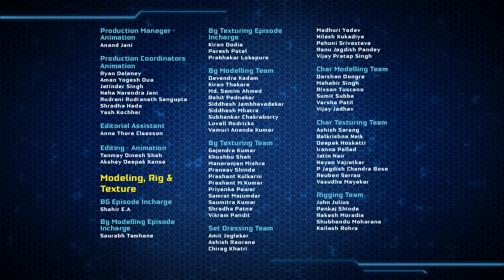Parada Macy| NEXO Knights | Cartoon Network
👊 Teeny Titans - Młodzi Tytani | Pobierz teraz!

Witaj na wideoblogu Macy. Ten odcinek pokaże Ci dzień z życia Księżniczki Macy. Większość księżniczek żyje w przepychu i luksusie, ale Macy chce wszystkim pokazać swój rycerski trening, w którym bierze udział wcześnie rano.

Witaj na oficjalnym kanale Cartoon Network Polska w serwisie YouTube. Tutaj obejrzysz zabawne filmiki, klipy z piosenkami i interaktywne gameplay’e z bohaterami takich seriali jak: Niesamowity świat Gumballa, Pora na przygodę, Ben 10 Omniverse, Młodzi Tytani: Akcja, Mixele, Zwyczajny serial, Batman, Lego Ninjago, Wujcio Dobra Rada, Steven Universe, Clarence i wielu innych.